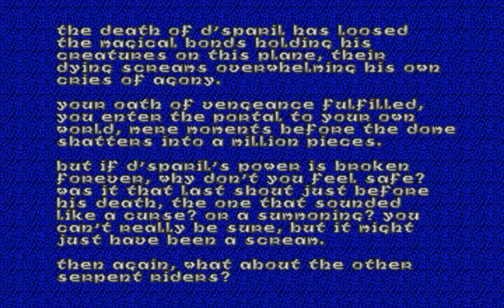Heretic (final battle)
Points of interest:
0:23 catch phrase, action starts 2:13 battle with D'sparil begins 3:12 Serpent killed, second phase begins 7:06 battle ends (yup, took almost 4 minutes!), foreboding message 8:27 D'sparil's keep finished, end episode
One is lightning fast, and carries 8 different weapons in his arsenal. The other has a massive beast and an enormous armada of followers at his beck and call, as well as powerful electrical spells. Both have gone to places far away from home, and have taken countless lives during their travels. Which will make it out of this perilous fight alive will be decided in this very video... Also present is the debut of half- witted voice acting, epic soundtracks, and a catch- phrase 5 years in the making.
Heretic is made by Raven Software, using ID Software tech. The editor used is Camtasia.